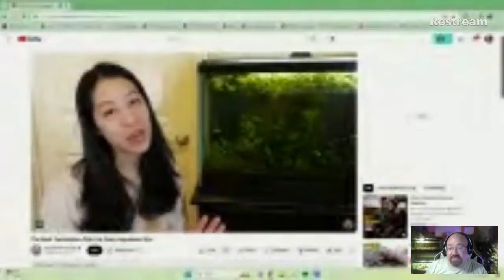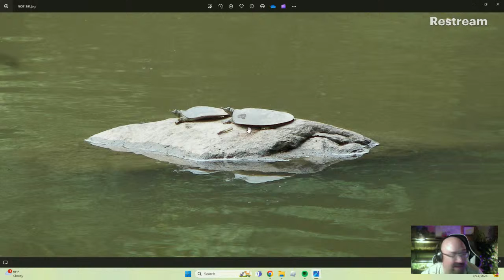Wild Turtle Encounters!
Join me as I visit some of my past field adventures with turtles in the wild.